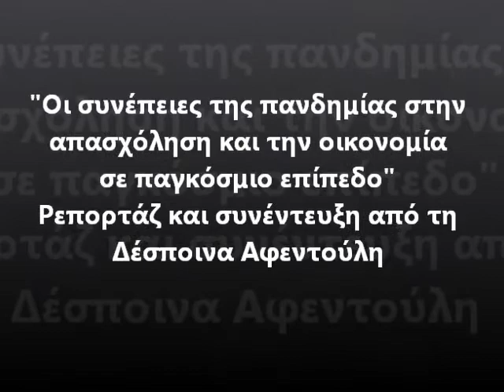Συνέπειες της πανδημίας στην απασχόληση & την οικονομία σε παγκόσμιο επίπεδο - Ρεπορτάζ Δ. Αφεντούλη